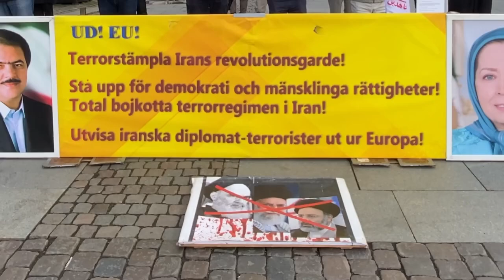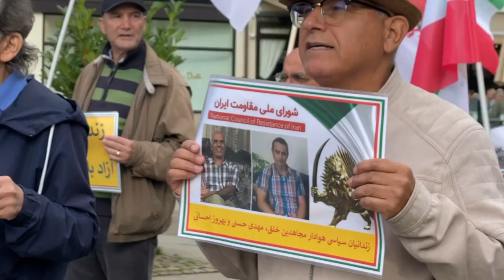غوتنبرغ، السويد – مظاهرة الإيرانيين تضامناً مع الانتفاضة في إيران